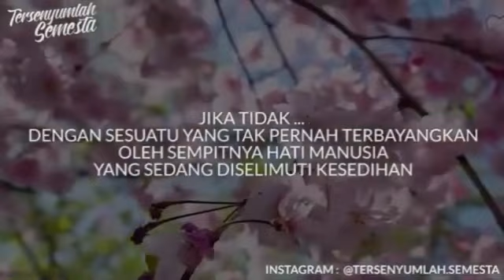BERTAHAN ATAU MELEPASKAN OLEH Dedy Chandra H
"Dan jika keadaan memintamu untuk memilih, bertahan dengan orang yang kamu sayangi atau melepaskan orang yang tidak menyayangimu, maka manakah yang akan kamu pilih?. Dan pada setiap pilihan ada sebuah konsekuensi sehingga pilihlah yang menyelamatkan hatimu. Ingatlah satu hal, jangan pernah menyayangi seseorang melebihi sayangmu pada diri sendiri. Namun, jika kelak engkau harus bertahan atau melepaskan, lakukanlah karena Allah agar Dia membimbingmu pada jalan yang lebih baik dimasa depan nanti, dengannya.. atau tanpa dirinya.."
Puisi dan musikalisasi by : Dedy Chandra H - @dechan5 2018
Follow juga :
Load more comments
megahendri8907@chostanti
rinamarijal93@jonimarijal
riskamulia92@lala_rinaldy
chostanti@megahendri8907 kena banget. 😭😭
ruthjordaniatm@villy_sadaka
yayangdptSimak @aikurnia wkwk
anisadwdwNih @sindriarti
sitiedwannaasaBerat emang mlepaskan wlopon ingin btahan, lbih berat lagi btahan tapi tak d inginkan krena hati mu 1/2 tuk na. Dan inilah keinginan mu tuk d lepaskan, tak ingin kita sama lgi